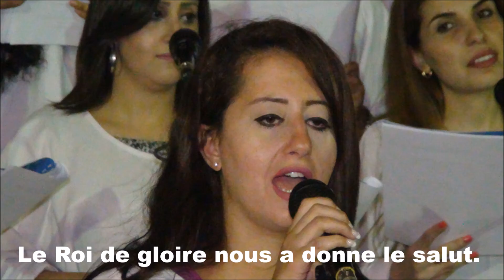VENEZ CHANTONS NOTRE DIEU - DIMANCHE DES RAMEAUX - S.: SARA GEORGES - L.: SYLVANA BARAKAT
VENEZ CHANTONS_CHOIR_CHRISTIAN SONGS_ HYMNS_RAMEAUX"
Soliste: SARA GEORGES
Video Link: